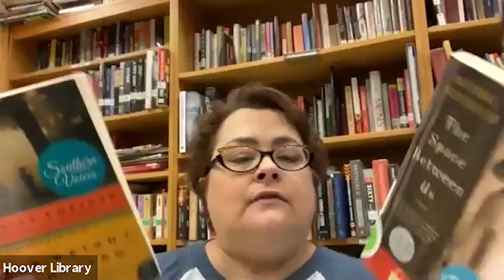Readers Advisory: The works of Thrity Umrigar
Her debut book, The Space Between Us, captures the differences in an upper-middle-class Parsi wife and her illiterate household help.  They have a great deal in common no matter that they are worlds apart in caste.  The Weight of Heaven, a 2009 novel, explores an American couple that move to India while grieving the death of their young son.  How does the move change them?  How do they deal with their grief while coping with the dramatic changes in their environment?